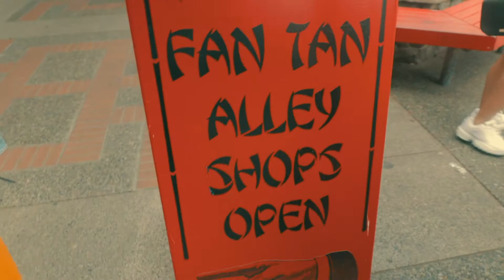Weekend Getaway in Victoria BC & Parksville Qualicum|charrethvlog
Visiting Vancouver Island for the weekend.

If you guys made it in this section